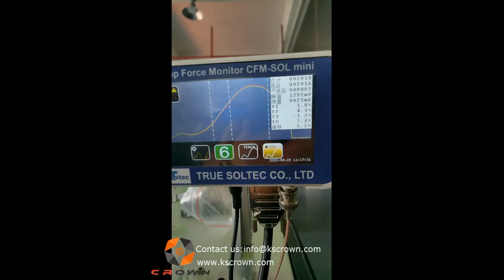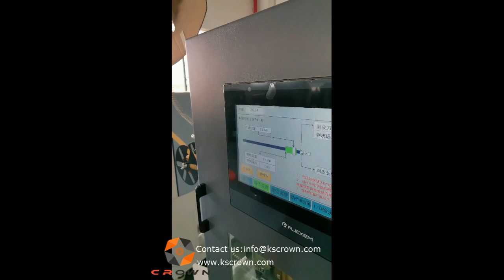Semi automatic cable waterproof rubber seals inserting and crimping machine - Suzhou Crown